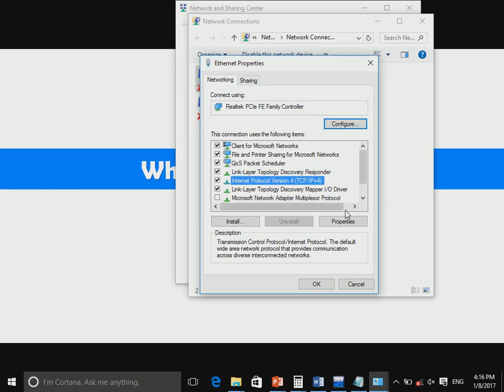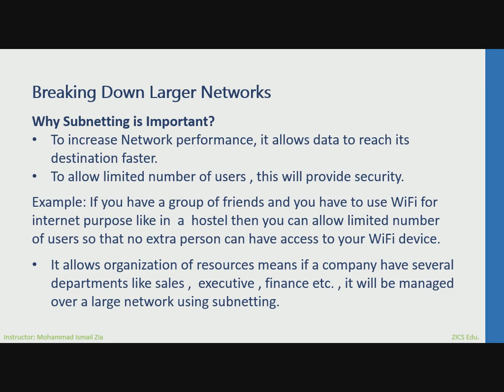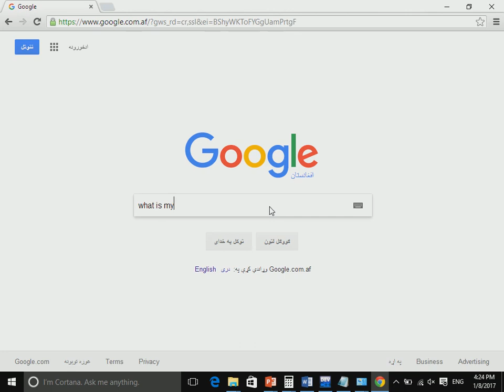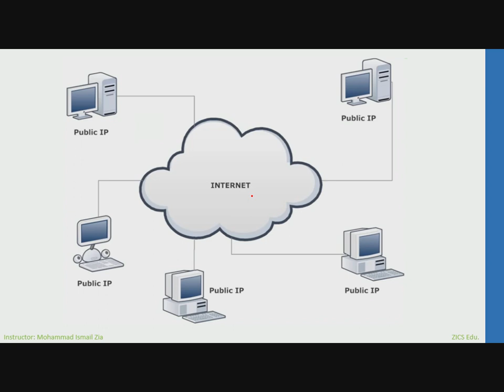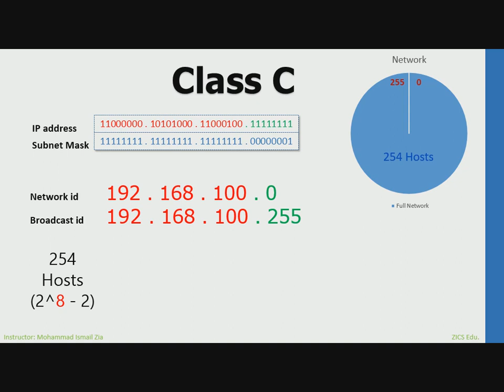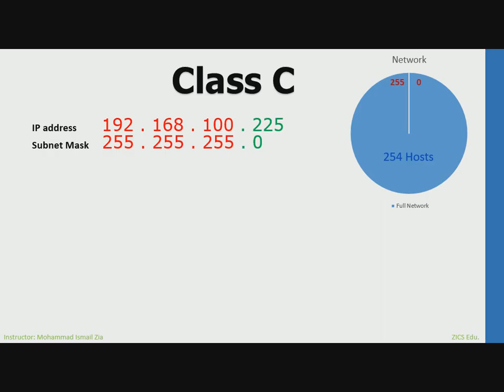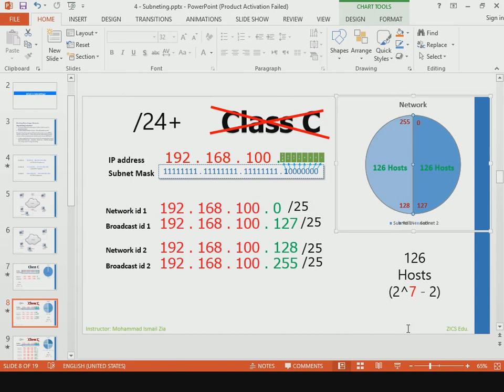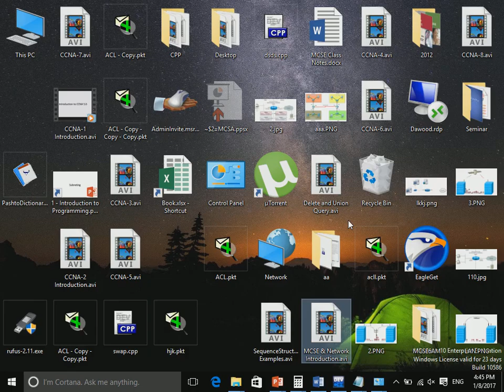CCNA Lecture 09 Subneting in pushto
in this video we are going to teach you subneting in CCNA Class